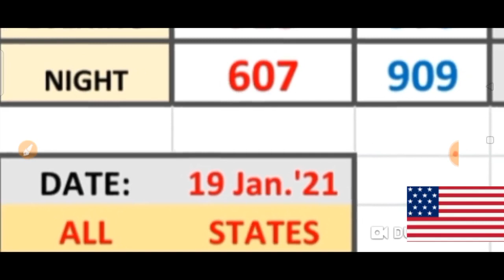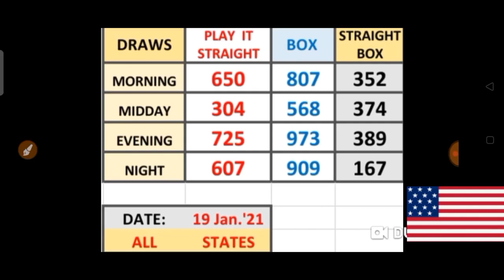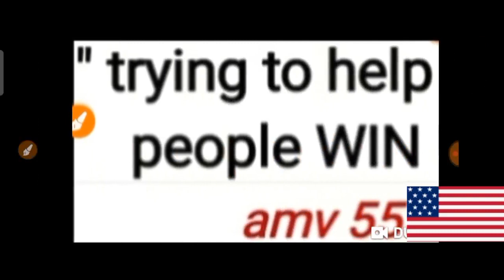PICK 3 ALL STATES SPECIAL PER DRAW PREDICTION for ( 19 Jan. 2021 ) just try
This are my Best bet for PICK 3  ALL  States / SPECIAL PER DRAW PREDICTIONS for ( 19 Jan. 2021) .
BET WISELY
Happy WINNING
Good luck